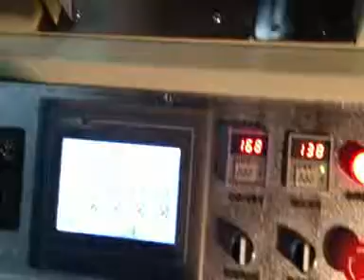Cellophane packing machine with shrinking machine